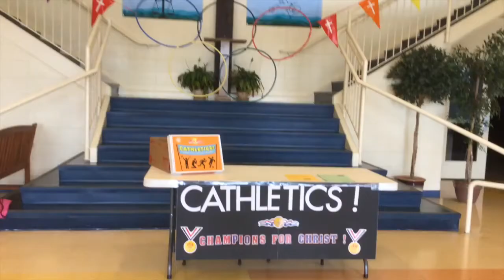Cat.Chat VBS Video Contest Winner 2015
Here's an idea of what your Cat.Chat Cathletics VBS could look like. Thanks so much to St. John Neumann Catholic Church in Berlin, MD.